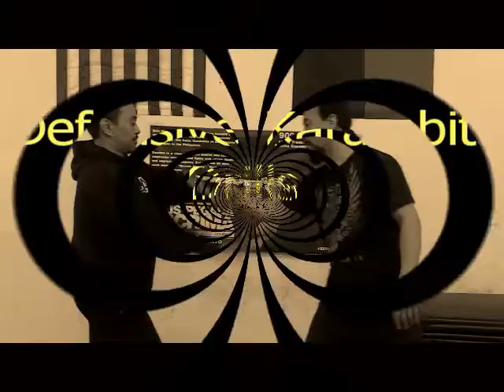Defensive Karambit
Defensive Karambit drills. Simple and straight to the point. Bilis Pegada Escrima